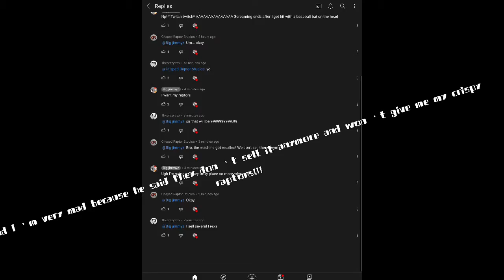PUBLIC SERVICE ANNOUNCEMENT